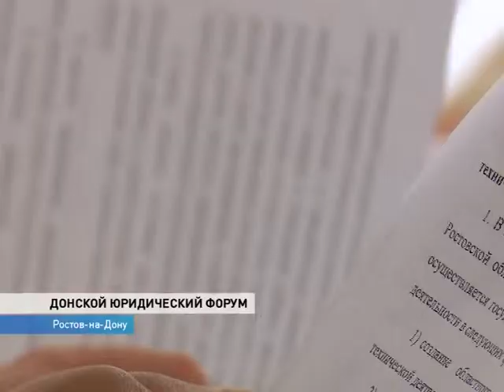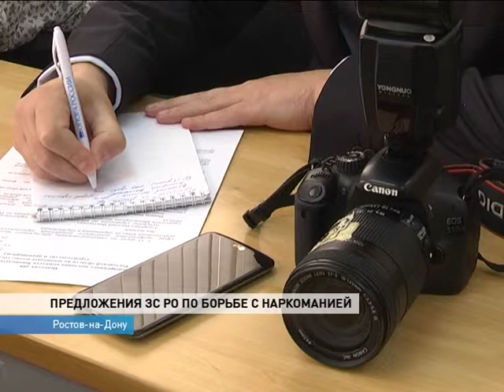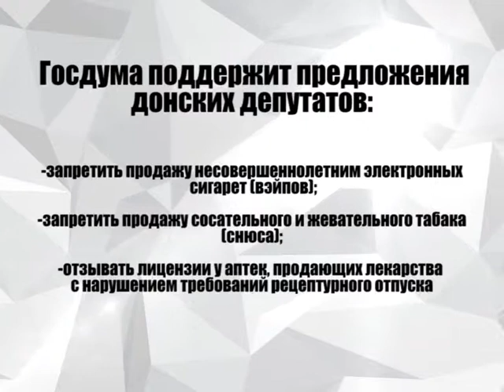Первые лица-на-Дону: Ирина Рукавишникова - 31 мая 2017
Гость программы - заместитель председателя ЗС РО, председатель комитета по законодательству Ирина Рукавишникова.